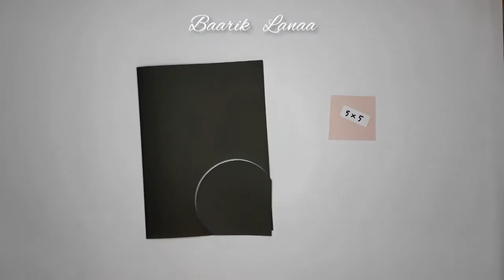Kartu Ucapan Selamat Hari Ibu || Happy Mother's Day Card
Assalamu'alaikum teman-teman..

divideo kali ini adalah cara membuat kartu ucapan slamat hari ibu

Semoga bermanfaat 🤗, jangan lupa tonton video kartu ucapan yang lainnya yaa 😉

Salam Kreatif
Baarik Lanaa

Cara membuat kartu ucapan selamat hari raya idul fitri
Cara membuat kartu ucapan selamat hari raya idul adha
Cara membuat kartu ucapan untuk sahabat terbaik
cara membuat greeting card
cara membuat kartu ucapan
cara membuat greeting card simple
greeting card
kartu ucapan
cara membuat kartu ucapan hari guru
kartu ucapan hari guru
membuat kartu ucapan hari guru
kartu ucapan selamat hari guru
how to make greeting card
how to make happy birthday card
how to make happy teacher's day card
how to make happy mother's day card
how to make happy father"s day card
how to make happy eid card
how to make happy new year card
how to make happy graduation card
kartu ucapan selamat kelulusan
origami mudah
origami hewan
origami tumbu tumbuhan
kerajinan anak mudah
kerajinan dari kertas kado
kerajinan dari kardus bekas
kerajinan melipat kertas